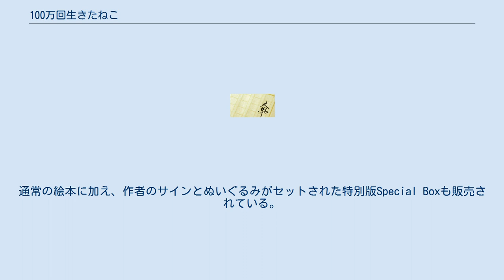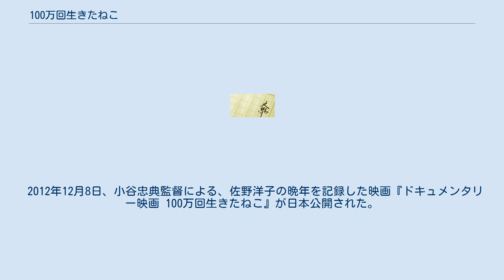100万回生きたねこ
『100万回生きたねこ』（ひゃくまんかいいきたねこ）は、1977年に出版された佐野洋子作の絵本。
 輪廻転生を繰り返している一匹の猫が、やがて運命の相手と出会ったことで愛や悲しみを知っていく様を描いた、哲学的な養素を含んだ作品。
子供より大人からの支持を得ているとの評価も見られ、「絵本の名作」と呼ばれることも少なくない。
 読み手により様々な解釈が考えられるが、それまで心を開かずに虚栄心のみで生きていた猫が、他人に興味を惹かれて恋をして家族を持ち、長い人生の果てに大切な人を亡くすことで、はじめて愛を知り悲しみを知る……という、シンプルだが奥深いストーリーが印象的な作品である。
 本書の帯によれば、2013年9月現在で通算200万部以上を発行している。
通常の絵本に加え、作者のサインとぬいぐるみがセットされた特別版Special Boxも販売されている。
 「昔は『100万回死んだねこ』だったが、教育上の理由でタイトルが変更された」という都市伝説が流布しているが、そのような事実はない。
 主人公の猫は、ある時は一国の王の猫となり、ある時は船乗りの猫となり、その他、サーカスの手品つかいの猫、どろぼうの猫、ひとりぼっちのお婆さんの猫、小さな女の子の猫…と100万回生まれかわっては、様々な飼い主のもとで死んでゆく。
その時、100万人の飼い主は猫の死にひどく悲しんでいたが、当の猫はまったく悲しまなかった。
主人公の猫は、それぞれの飼い主達のことが大嫌いだったのだ。
 ある時、主人公の猫は誰の猫でもない立派な野良猫となっていた。
「自分だけの事が好き」な主人公の猫は、100万回生きたことを自慢し、周囲のメス猫たちも何とか友達や恋人になろうと、プレゼントを持ってきたりして周囲に寄ってくる。
 しかし、唯一自分に関心を示さなかった一匹の白猫の興味をなんとか引こうとするうちに、いつのまにか主人公の猫は、白猫と一緒にいたいと思うようになる。
そして、白猫にプロポーズをするのであった。
白猫は主人公の猫の思いを受け入れる。
 時がたつと白猫はたくさん子供を産み、猫はもはや自分より、白猫や子供達の方が好きになっていた。
やがて子供達もまた立派な野良猫になり去って行った。
白猫は段々と年老いてゆき、やがて猫の隣で静かに動かなくなっていた。
そこで猫は初めて悲しみ、朝になっても昼になっても夕方になっても夜になっても100万回泣き続け、ある日のお昼に猫は泣き止んだ。
 そして猫も、とうとう白猫の隣で静かに動かなくなり、決して生き返らなかった。
 NHK教育テレビの番組「母と子のテレビ絵本」において映像化された。
初回放送は1991年5月3日で、以後も不定期にリピート放映されている。
: 1995年には、大竹しのぶ朗読によるCDが発売された。
 2012年12月8日、小谷忠典監督による、佐野洋子の晩年を記録した映画『ドキュメンタリー映画 100万回生きたねこ』が日本公開された。
佐野は「顔を映さない」という条件で出演している。